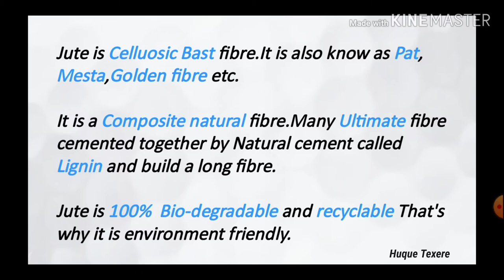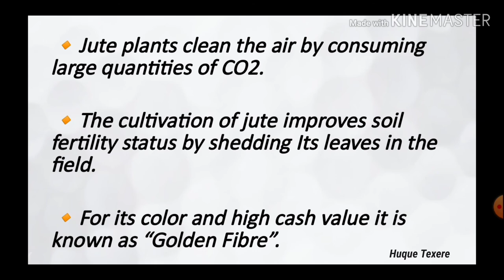What is jute fibre ||Golden fiber of Bangladesh ||jute সোনালী আঁশ পাট || জুট ফাইবার ||जूट का रेशा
জুট ফাইভার কি এবং এর কিছু তথ্য নিয়ে আলোচনা করা হয়েছে।